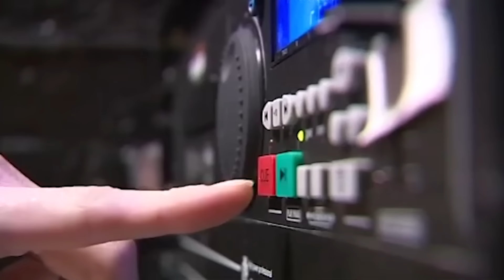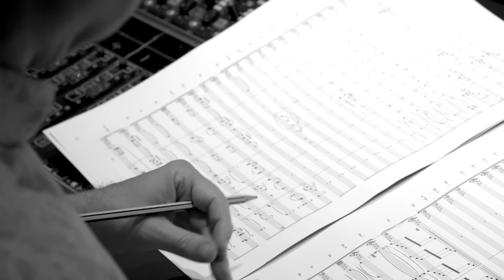What Really Happened to Paul Potts From Britain's Got Talent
Back in 2007, “Britain's Got Talent" was airing its first season. It was a show designed to unearth extraordinary talents. When a seemingly ordinary mobile phone salesman named Paul Potts stepped onto the stage, nobody could guess what would happen next. Little did the world know that this unassuming figure, whose voice was often his only solace in the face of adversity, would rise to become the quintessential ordinary hero.

Sixteen years have passed since that fateful first season of "Britain's Got Talent," and in that time, Paul has achieved what many could only dream of. Join us as we tell you what really happened to Paul Potts From Britain’s Got Talent!